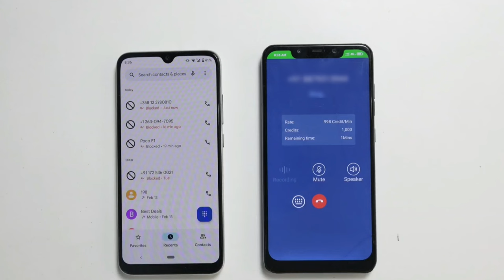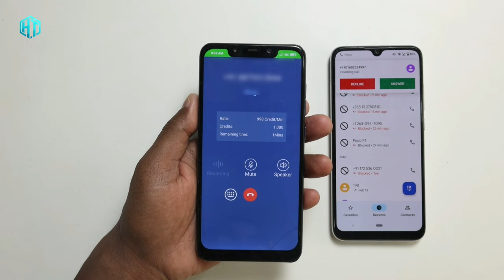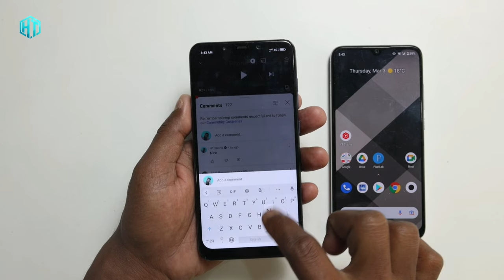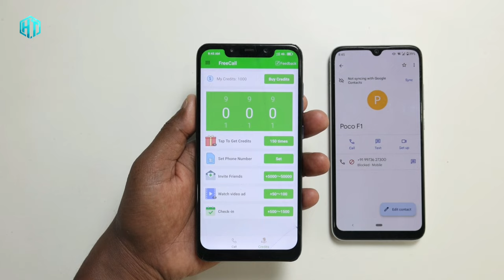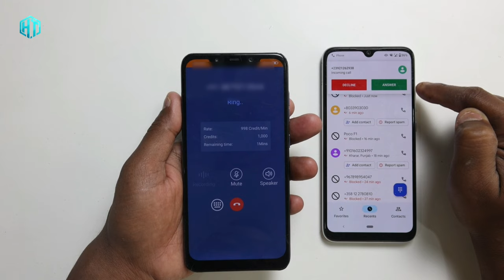Block Number Ko Unblock Kaise Kare New🔥, Block Number Par Call Kaise Kare, Block Number Unblock?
My YouTube Gear / Devices & equipment:

1. My Laptop
2. My DSLR camera
3. My Tripod
4. My Mic
5. My SmartPhone
6. My Studio Wallpaper
7. My Studio Lights
8. My Studio Green screen